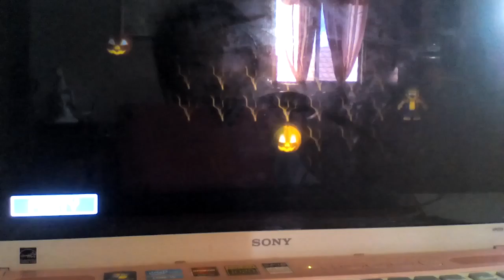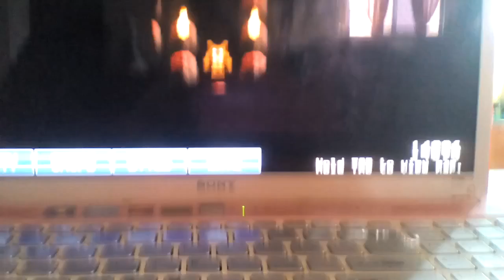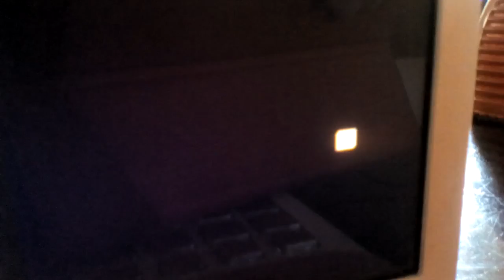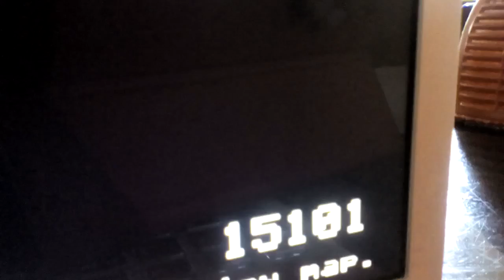Fnaf World update 2 -it all changed!!!!